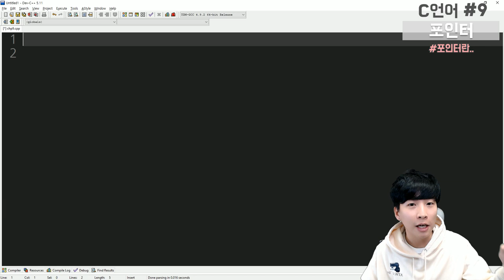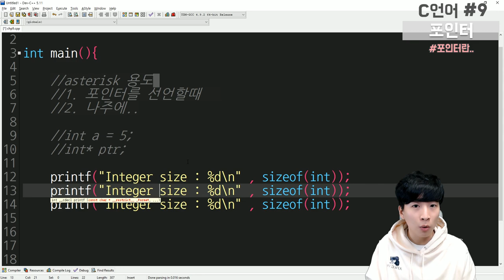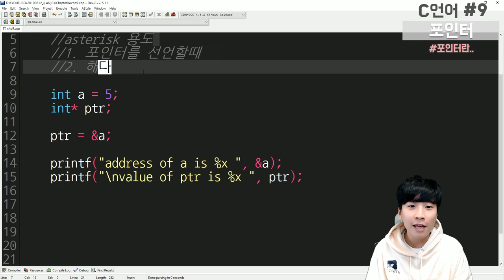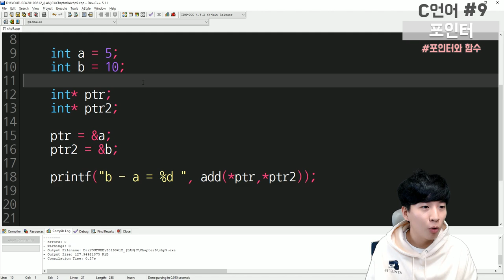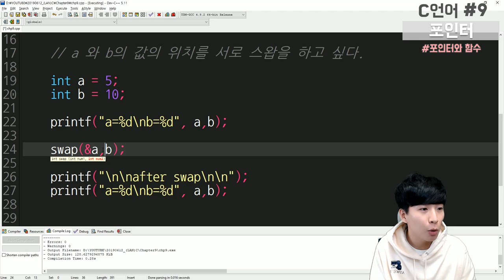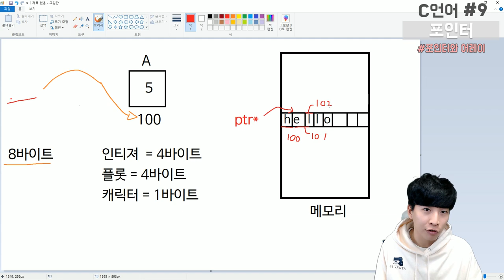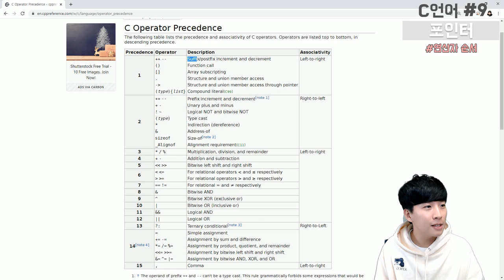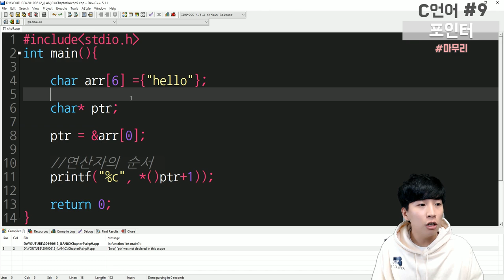29살의 C언어 with 거니 [Chapter#9 - 포인터]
29살의 C언어 아홉 번째 영상에서는 본격 C언어의 꽃 포인터와(Pointer)에 대해서 이야기 합니다.

영상에서는 포인터에 대해 소개를 해주고 포인터의 연산, 포인터와 함수, 그리고 어레이와 포인터의 관련성에 대해서 이야기 합니다.

영상이 조금 길지만 천천히 다 보시면 포인터에 대해 쉽게 이해하실 수 있으실 거구요, 아직 조금 헷갈리는 부분은 다음 챕터인 문자열(String)과 포인터를 같이 이용해서 이것저것 만들어보면, 포인터와 완전히 친해지실 수 있을 겁니다.

감사합니다.